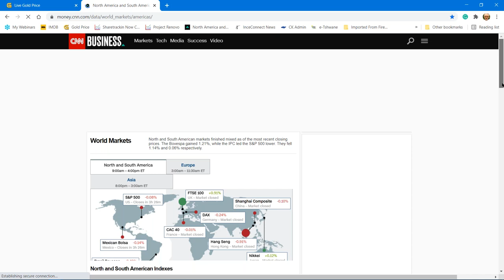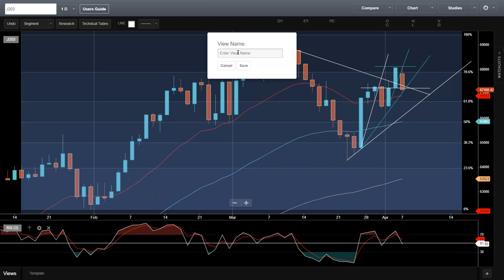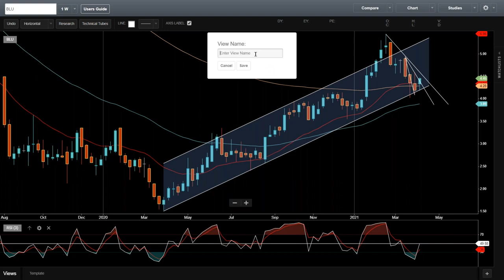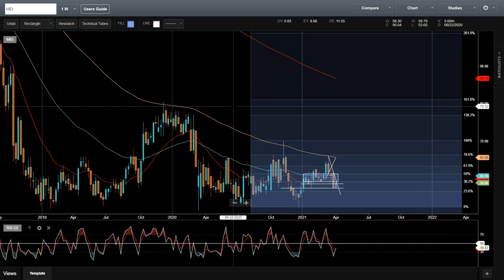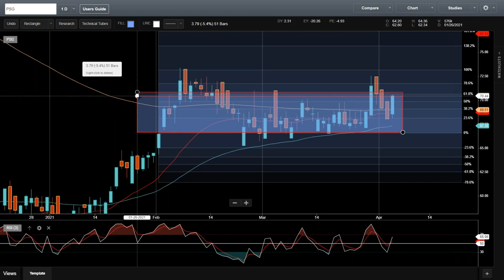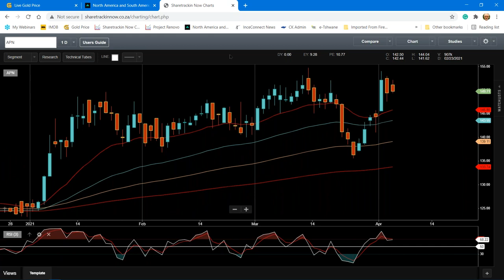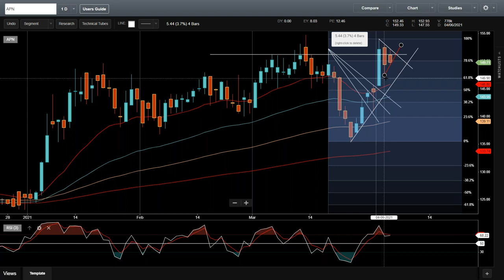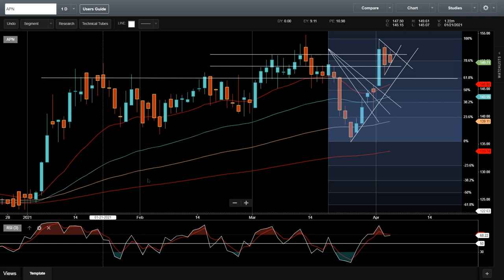Tydsberekening! Wanneer moet ek koop & Wanneer moet ek verkoop (2021-04-07)